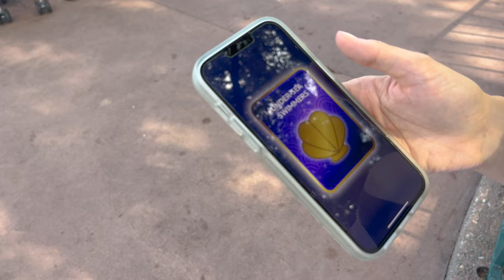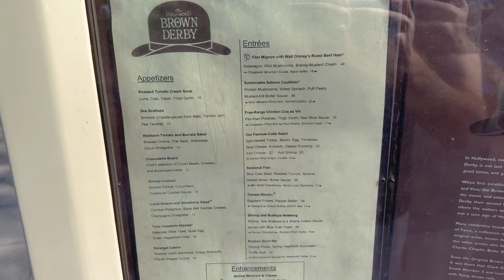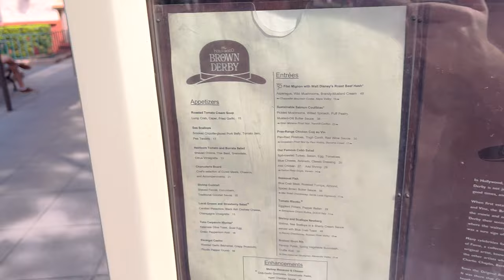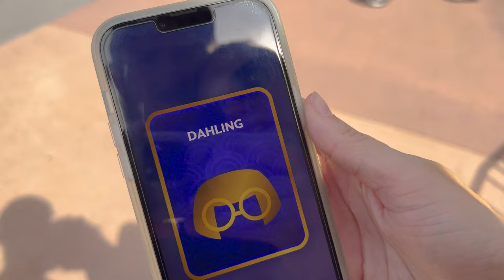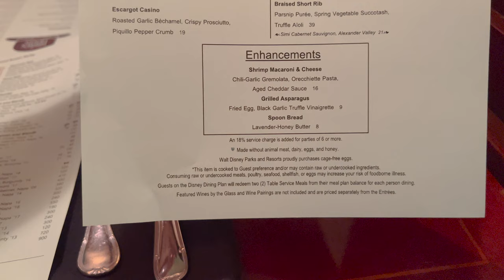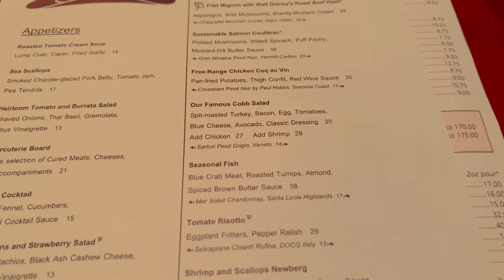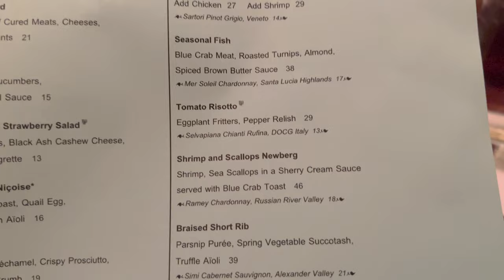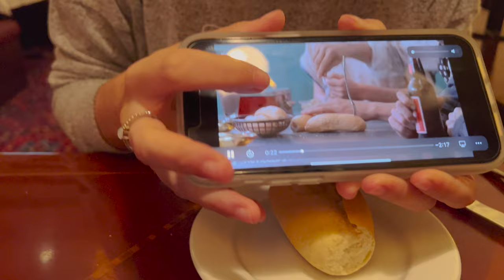Eating at The Hollywood Brown Derby at Disney's Hollywood Studios | Completed All Gold Statues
In today's video, we had someone ask if we could do a review of The Hollywood Brown Derby at Disney's Hollywood Studios. We had never been before so we got a reservation and decided to try it. We had a little bit of time before our reservation so we tried our luck at the gold statues at Hollywood Studios and ended up getting them all! Two parks are complete! After that, it was time for us to head in. The restaurant theming was absolutely amazing! It looked like the original Brown Derby back in Hollywood. The cast members were very nice as well. As far as the food goes, the biggest thing was it was very pricey, but you have to know that going into it. The Famous Cobb salad was a good salad, but next time we probably would try something else. The shrimp and scallops were amazing! Stinkin' Good! We would get it again. The spoon bread was pretty good but we were expecting a different taste to it. Overall, the restaurant is amazing to go to and try if you are at Disney's Hollywood Studios!

Also, check us out on Facebook, Instagram, and our website to see some additional content.